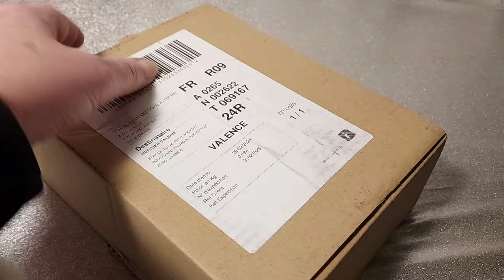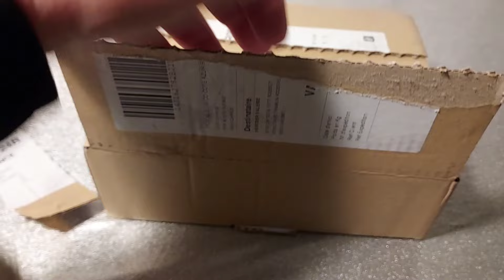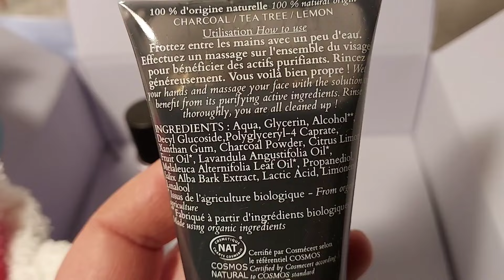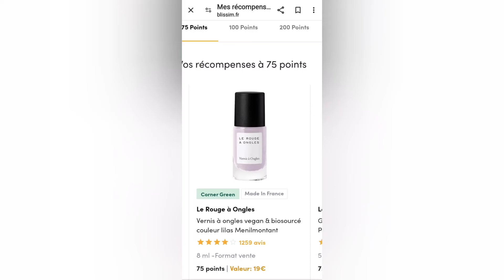🛍 Blissim j'ai utilisé 75 points + mini commande + GRATUIT La canopée...👍😉🦄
Coucou
Mars 2024
j'ai utilisé 75 points +
petite commande🦄+
GRATUIT La canopée. 😉😁

Blissim et Glossybox et Dégustabox

🎁Chez Dégustabox vous aurez 6 €
de réduction sur votre 1ere box et moi 50 points qui me procure aussi une réduction sur une box ( à partir de 100 points )
Merci d'utiliser le liens ci-dessous

Je leur ai acheter le Calendrierdelavent2022 et une box par-ci par-là et idem pour

Mes magasins,sites web & aplications Chouchous :
nature jardin piscine ## et video ballade dans divers magasins ou je suis moi-même cliente.

Mille Bisous
Val Heri 💖